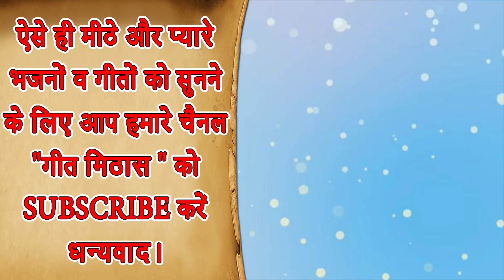राम भजन - सीता पढ़न चली स्कूल कर्म की रेखा न्यारी है - (सीता माता भजन) Sita Padhan Chali School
Shree Ram Bhajan - Sita Padhan Chali School Karm Ki Rekha Nyari Hai (Devotional Guru Song)

Song Info: -
Title - Sita Padhan Chali School Karam Ki Rekha Nyari Hai
Artist - Priyanka

For more Ram Bhajan and Devotional Songs